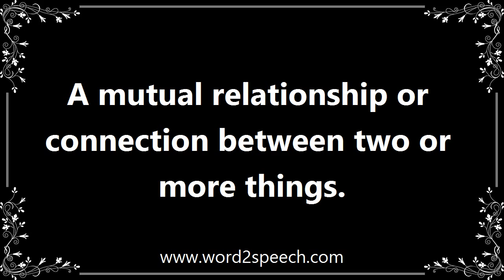Correlation - Meaning and How To Pronounce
Title: correlation

A mutual relationship or connection between two or more things.

Intuitively, one would expect to find a significant correlation between employee engagement and what a business produces.

How to pronounce correlation
definition of correlation
audio dictionary
How to say correlation
What is the meaning of correlation
Pronounce correlation